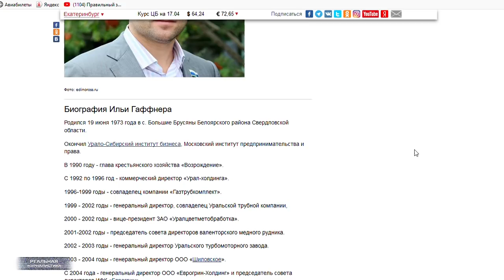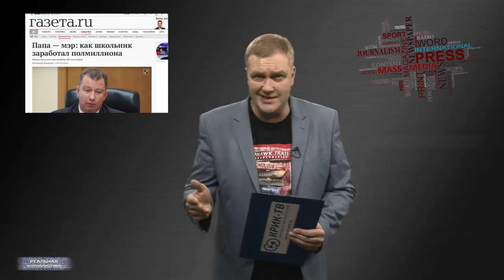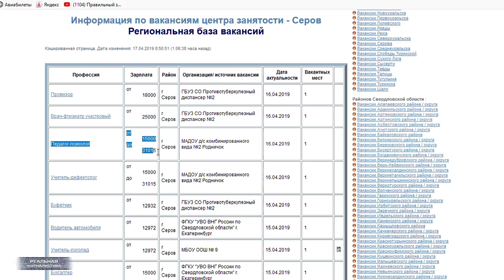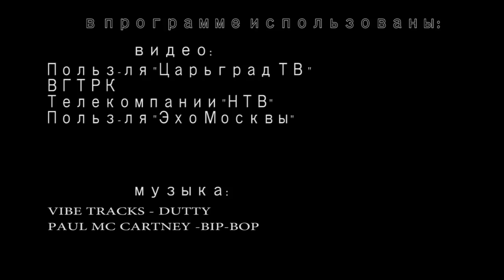Россия: ВЗЛЕТ. На пути к мировому господству… Путин больше не В***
Украина выбрала президента. Им стал Владимир Зеленский. Однако, в Кремле не торопятся поздравлять с победой нового украинского лидера. По словам Пескова, они сомневаться в легитимности голосования, прошедшего в Киеве 21 апреля.

Ну, а мы возвращаемся в великую и могучую. У нас тут свои маленькие радости. Россиянам разрешили безнаказанно собирать мох и камыш. Такое решение приняли депутаты Свердловского областного законодательного собрания. Новый закон должен вступить в силу с 1 июля. До этого момента, друзья, от непреодолимого желания пойти на камышовый промысел я бы советовал воздержаться. Ну, мало ли что… А вот первого июля – дуйте смело. Это уже будет бесплатно. Инициатором полезных нововведений выступил депутат Илья Гаффнер. Ну, это тот самый депутат, который.. В общем.. смотрите и вспоминайте. Это «Реальная журналистика», поехали!